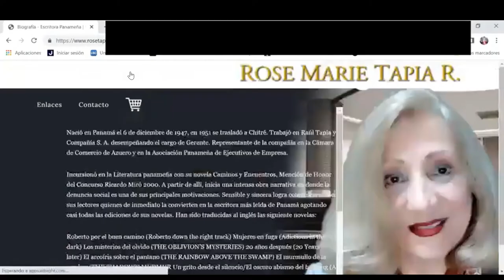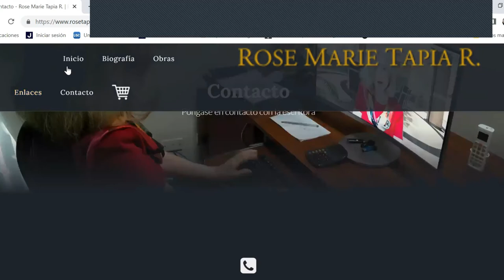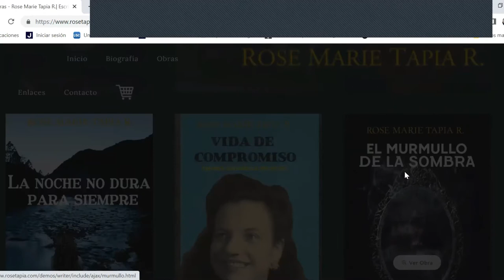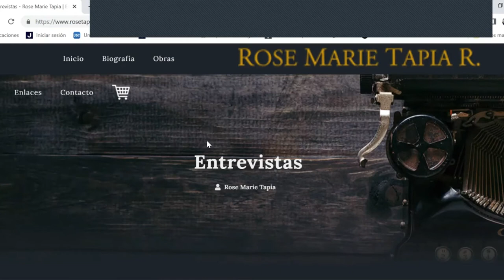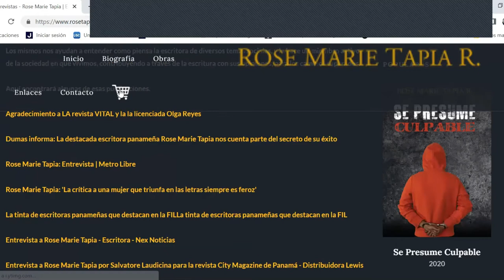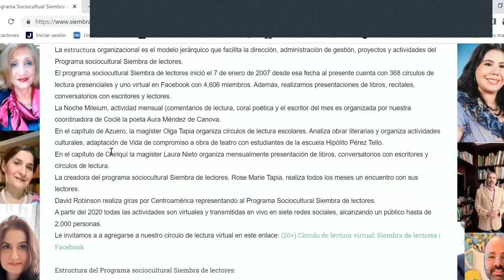RESTRUCTURACIÓN DE LA PÁGINA WEB DE ROSE MARIE TAPIA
RESTRUCTURACIÓN DE LA PÁGINA WEB DE ROSE MARIE TAPIA Web master: Kevin Remier K Página moderna, atractiva para niños y jóvenes, puedes comprar los libros a través de la Web, Diferentes segmentos, Transmisión en vivo de los conversatorios por la Web, videos de anecdotarios, videos de personajes inolvidables, video de palabras de la autora de cada novela,, video de inicio de cada novela, Programa Go..